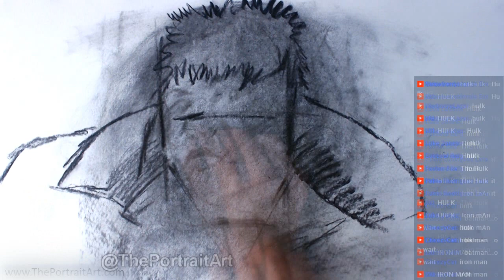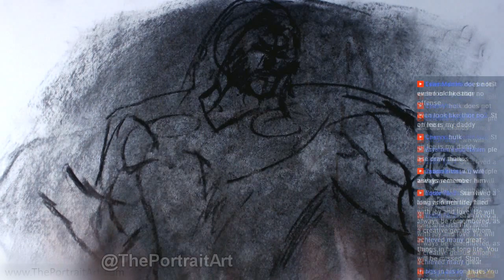This Video might make you tear up - Stan Lee Tribute